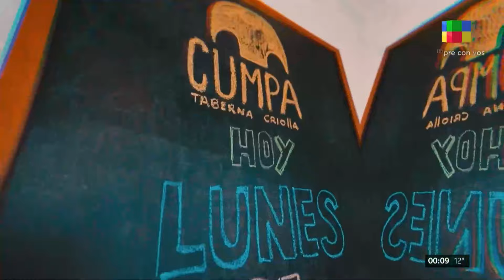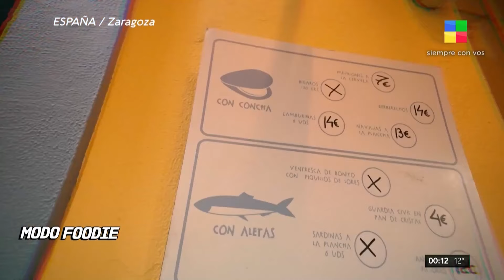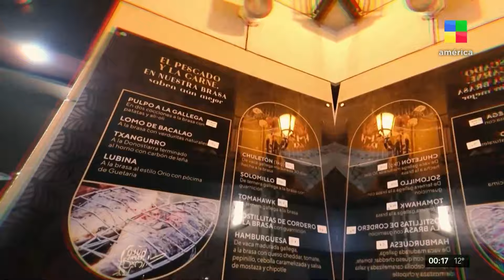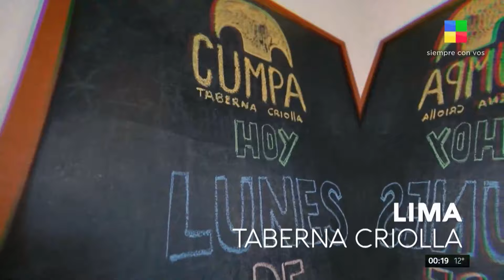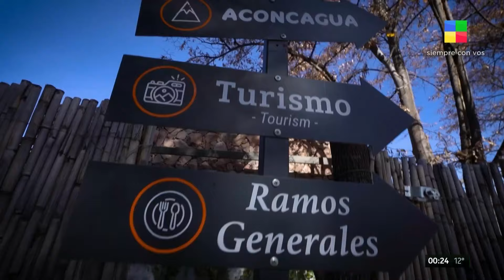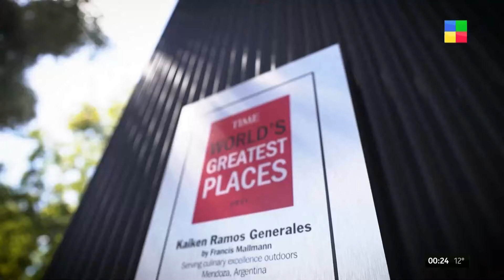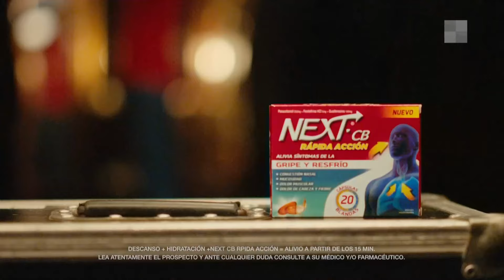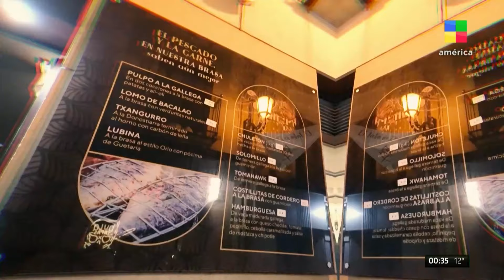De tapas en Zaragoza + Ceviche en Lima + Lomo en Mendoza ModoFoodie | Programa completo (03/05/24)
Con la conducción de @AgustinNeglia, este nuevo ciclo nos lleva a descubrir los mejores lugares para salir a comer en el mundo.